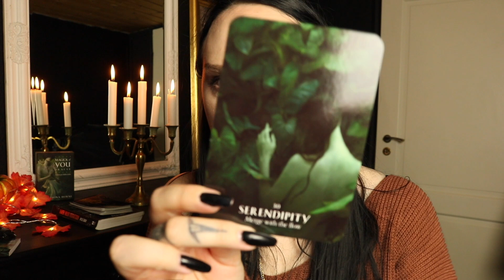Believe to Receive ❤️ You are growing in abundance & New opportunities. Talking about Dreaming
Hey guys hope you enjoy this video ❤️  Your thoughts become things. How to Manifest the Life You Want to Live.

🌙 SandraAngelina
🔮SandraAngelinaTarot
🌈AmandaGravesen
🦋KiriCooperTarot

Leo Rising 🔥
Scorpio Moon 🦂